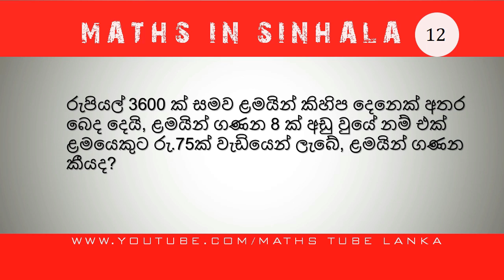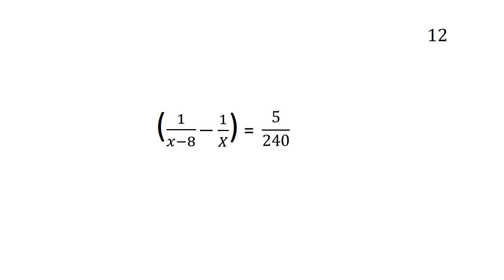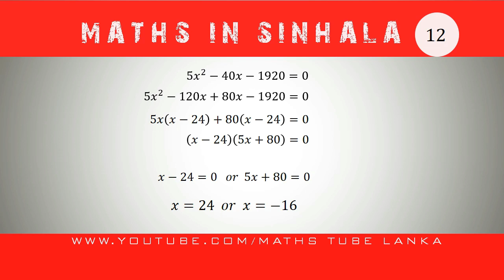සමීකරණ ගැටලුඅක් සාදන විදිය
mathematic lesson